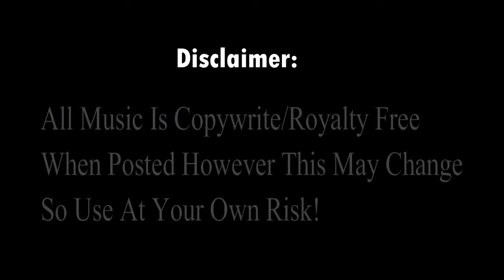Epic Montage Music #58 Mattias Andreasson [Copywrite Free]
Hi I'm just a guy that finds the perfect music for your montage so you don't have to! If you can't find a song I've uploaded that you want to use then let me know and I will find you one!!

Here is the link to download the vid!